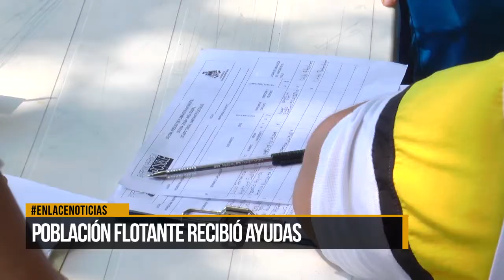Población flotante recibió ayudas